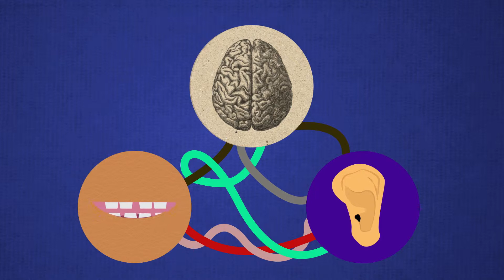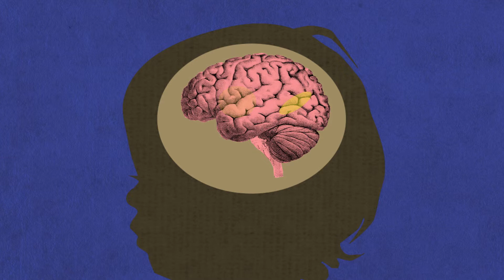Strengthening Brain Connections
Helen Tager-Flusberg, a College of Arts & Sciences professor of psychology, talks about her research on the brain and Autism.